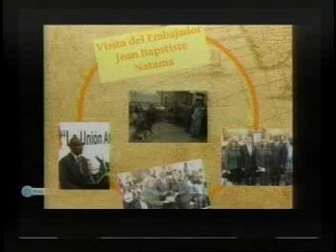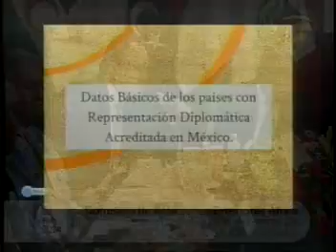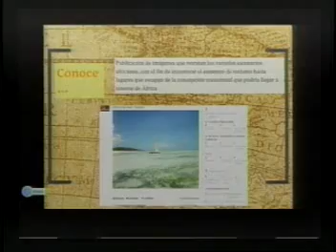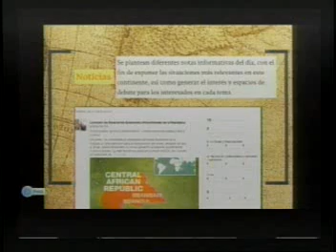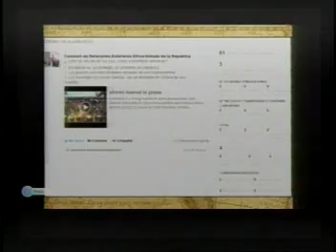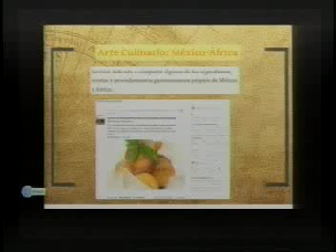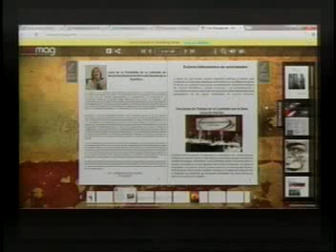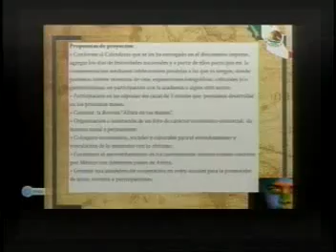Comisión de Relaciones Exteriores África. (26/02/14)